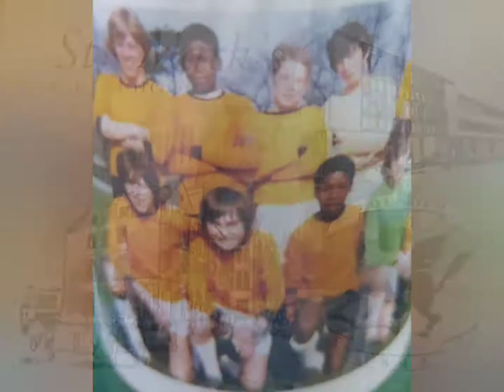TV Theme: Murphy's Mob (1982-1985)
TV Theme from children's 80s drama set in a football club.